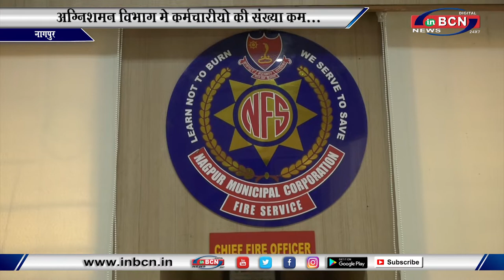अग्निशमन विभाग मे कर्मचारीयो की संख्या कम... INBCN NEW